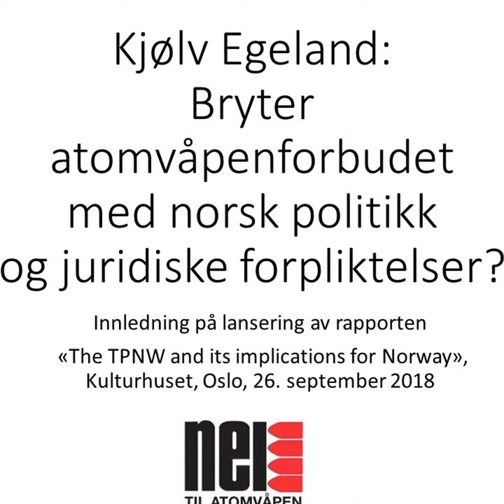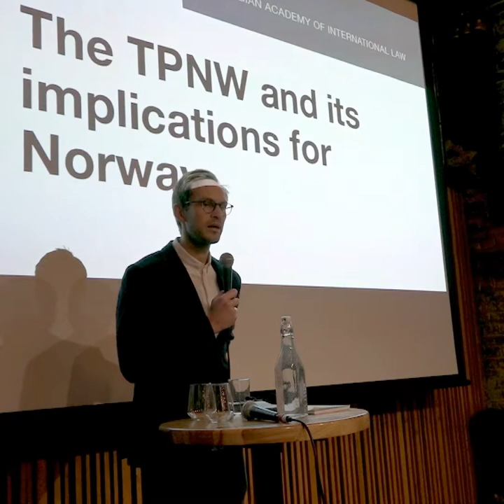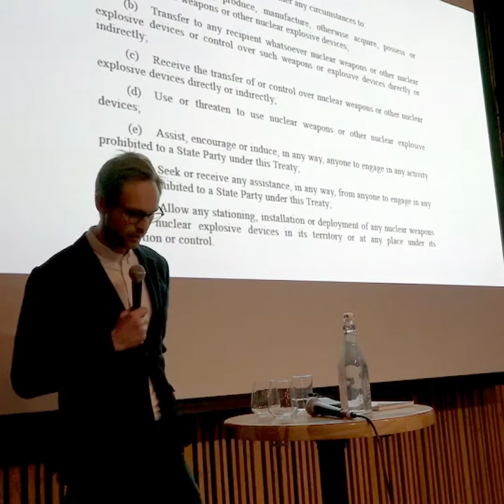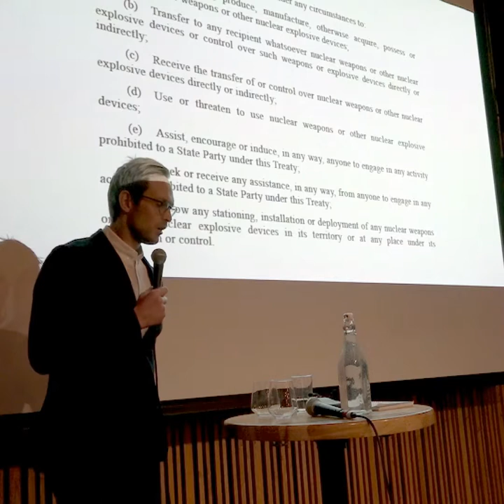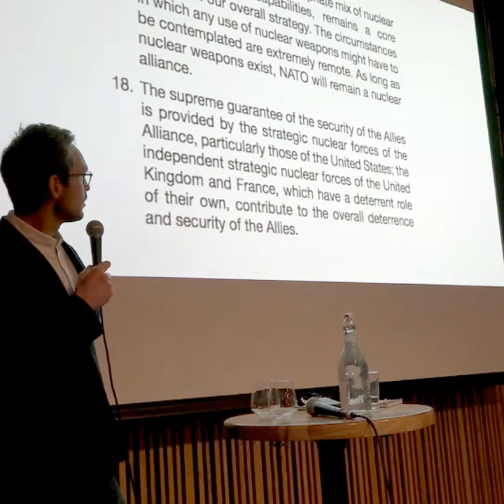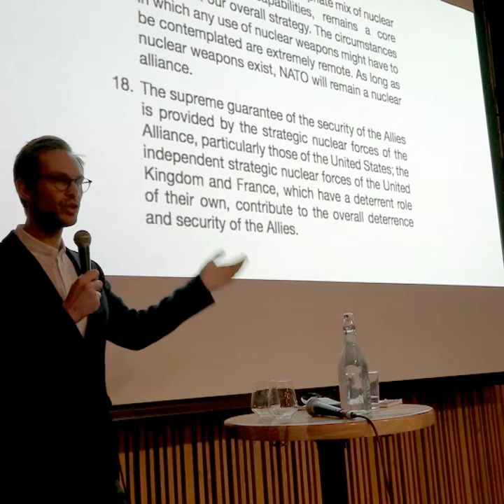TPNW report presented by Kjølv Egeland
Innledning ved Kjølv Egeland om rapporten "The TPNW and its implications for Norway", Kulturhuset, Oslo, 26. september 2018